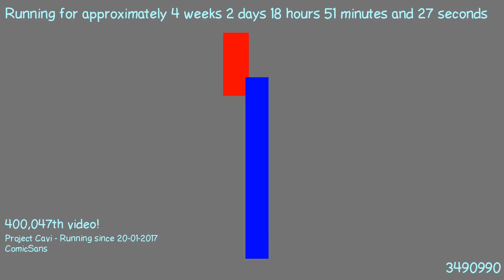1487609737 - Webdriver Cavi - H